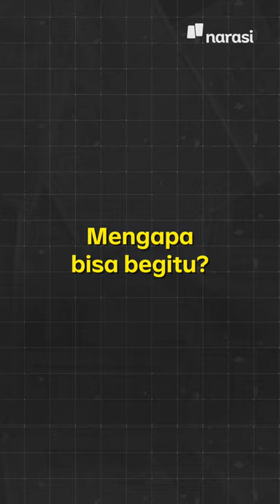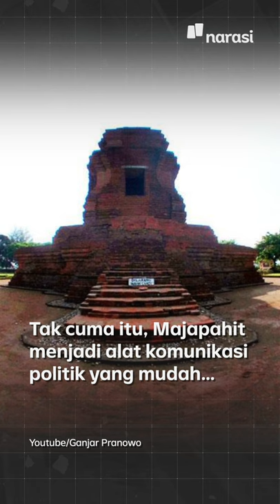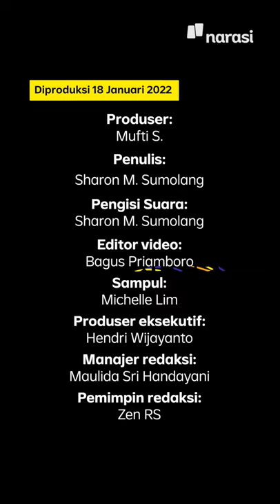Kenapa Politikus Gemar Romantisasi Majapahit? | Narasi Daily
Gubernur Jawa Tengah Ganjar Pranowo pada Minggu (16/1/2022) lalu meminta anak-anak muda untuk mempelajari sejarah kejayaan Majapahit dalam peringatan hari ulang tahun ke-32 Maha Vihara Majapahit di Mojokerto.

Sebenarnya enggak cuma Ganjar yang menyinggung Majapahit dan kejayaannya. Politikus lain seperti Presiden Joko Widodo, Presiden SBY, sampai Presiden Soeharto juga pernah menyinggung Majapahit.

Kenapa, ya, para politikus ini sering sekali meromantisasi kejayaan Majapahit? Simak penjelasannya di video ini, ya~ | Narasi Daily

(Narasi)